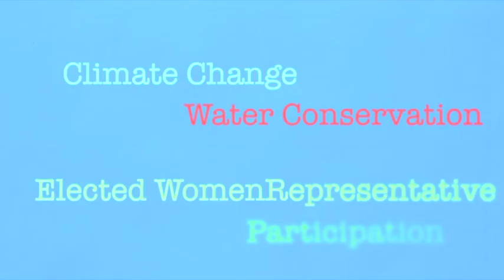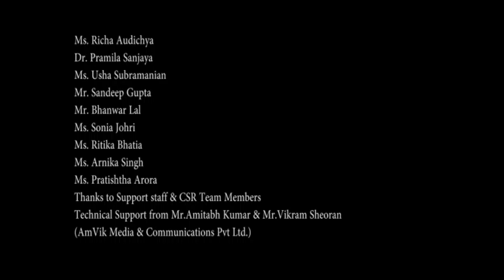Water For Thought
Film made by Kriti Team for Centre for Social Research, Vasant Kunj as part of workshop conducted for training of women representative towards water and climate change